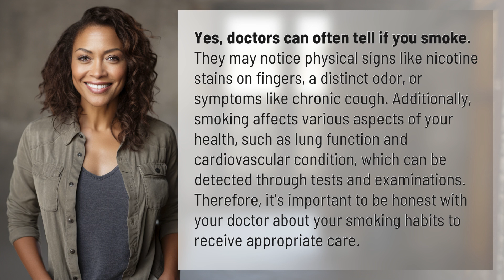Do doctors know if you smoke?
Can Doctors Detect If You Smoke? 👉 Smoking Detection 👉 Learn how doctors can tell if you smoke through physical signs, symptoms, and health tests. Be honest with your doctor for proper care!

Laura S. Harris (2024, May 19.) Do doctors know if you smoke?
    🌐 AskAbout.video